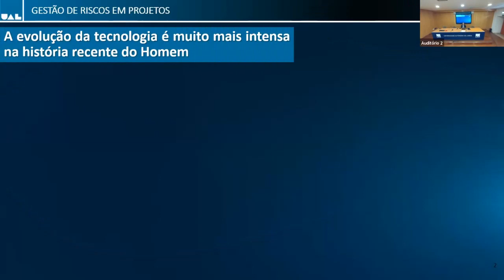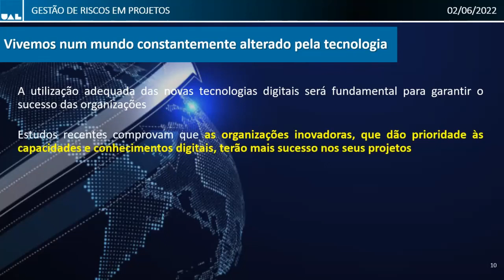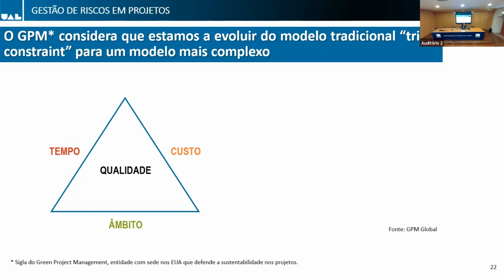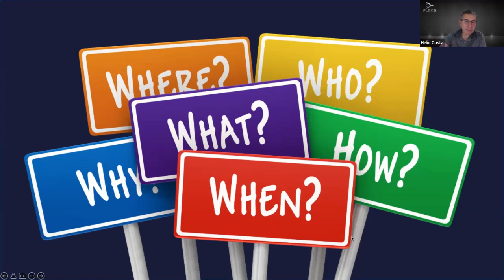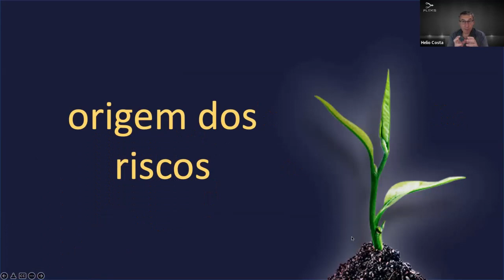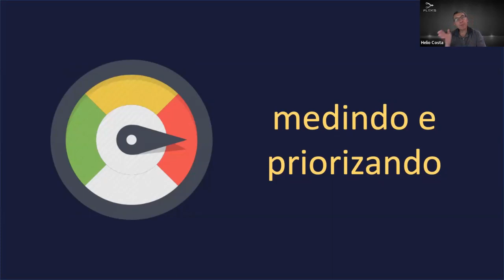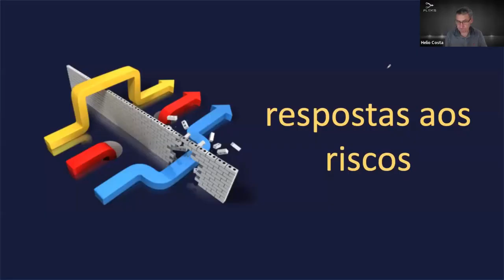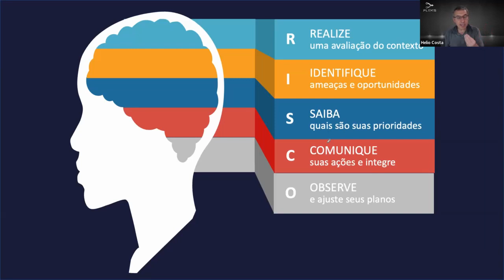CONFERÊNCIA | GESTÃO DE RISCOS EM PROJETOS | 2 JUNHO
Os projetos impulsionam as empresas e a economia, pois permitem inovar e são agentes de mudança. No contexto atual, as Tecnologias Digitais estão a redefinir os princípios básicos da estratégia e a mudar as regras de como as empresas devem operar no mercado para conseguirem ter sucesso e há que identificar e quantificar riscos, positivos e negativos, resultantes da introdução de inovações associadas às novas tecnologias, para se decidir de forma consciente e equilibrada sobre o avanço de novos projetos. Mas, sabemos que existem muitos outros riscos, que podem aparecer a qualquer momento, podendo-se afirmar que a Gestão de Riscos é genérica e que se aplica a qualquer evento ou situação pessoal ou empresarial, sendo hoje tratada de forma científica. Nesta Conferência vamos detalhar como deverá ser feita uma adequada Gestão de Riscos em Projetos para conseguir aumentar a sua probabilidade de sucesso.